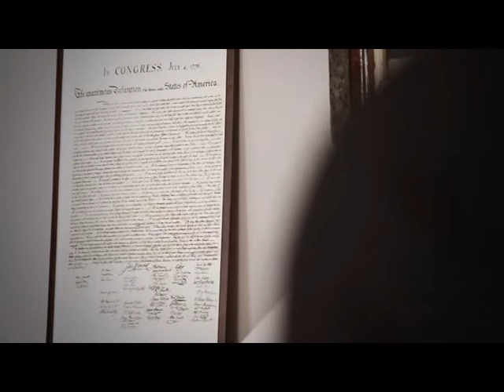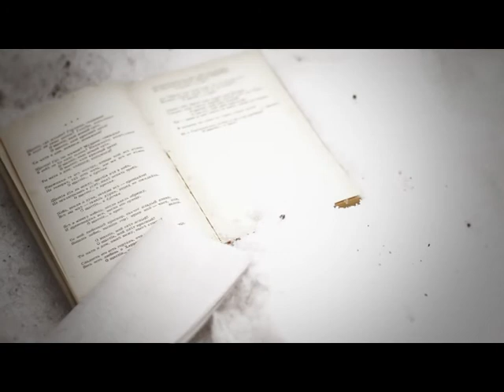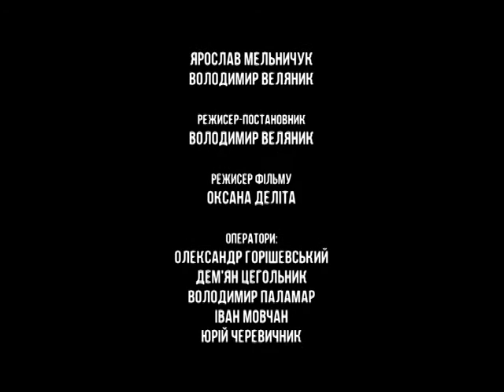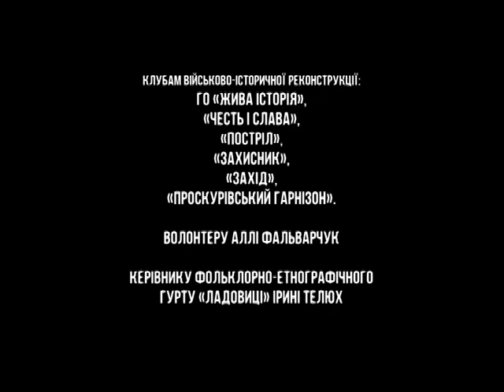КРУТИ телевистава 01 04 09